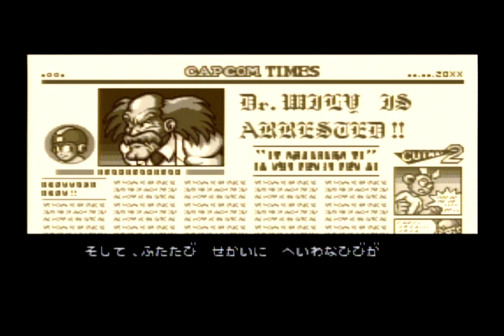Rage Quit - Rock Man 7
Try this game out ^^ I paid 9$ for the Japanese import